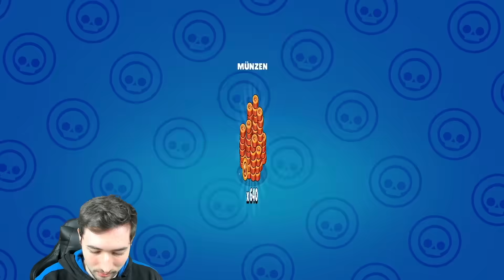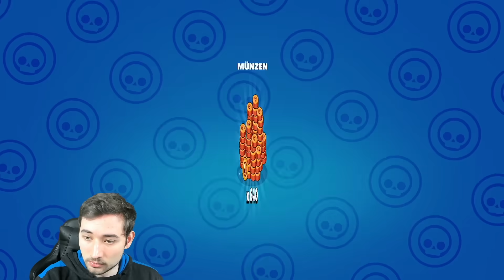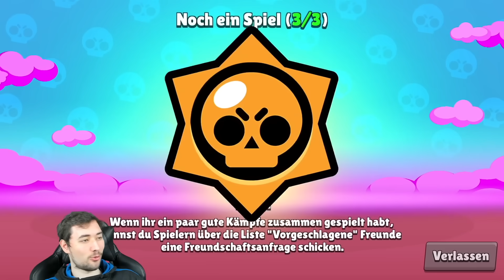MANDY MAXEN + 0 AUF 750🏆 PUSHEN! 😱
(Werbung)